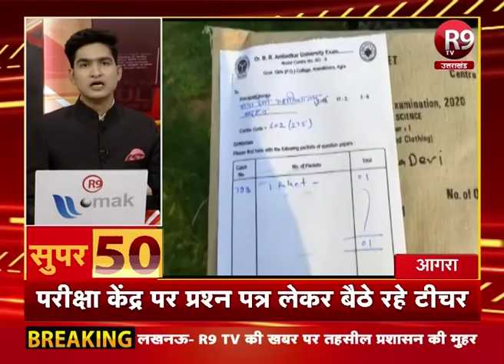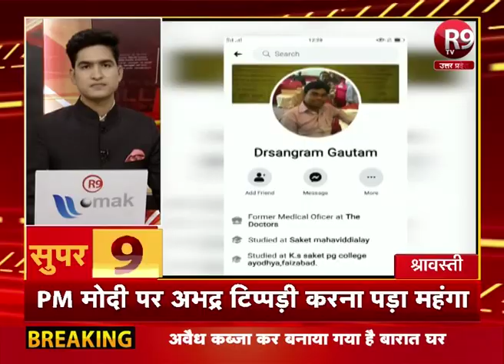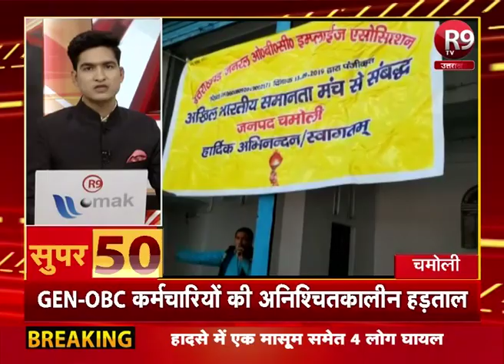SUPER-50 : यूपी - उत्तराखंड की ताजा खबरें फटाफट अंदाज में R9TV